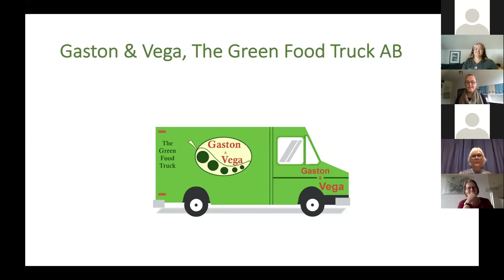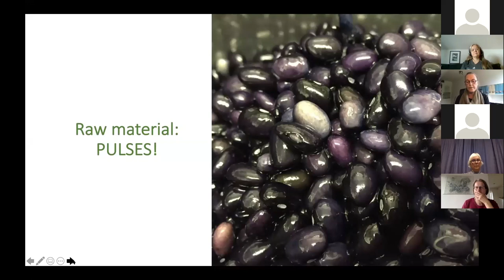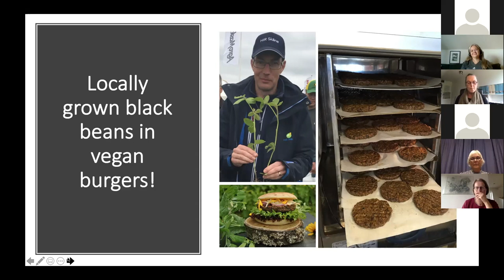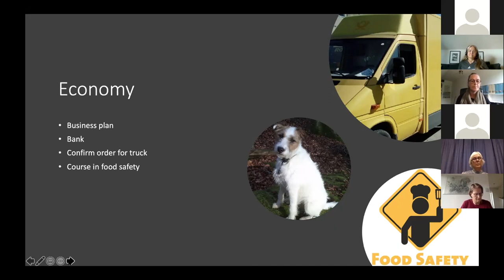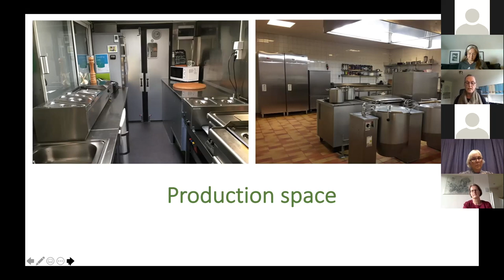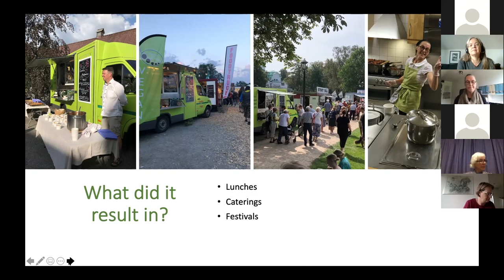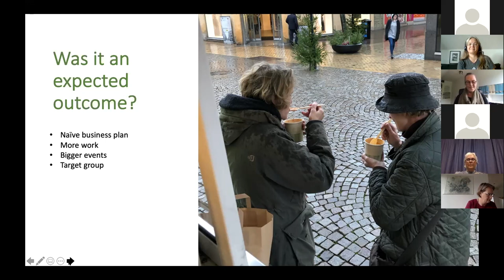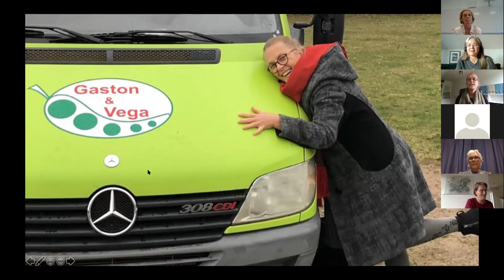Gaston & Vega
South Baltic FOODINNO
This project’s main objective is to strengthen innovation capacity in food SMEs by exploiting the potentials in network and innovation activities in triple helix cooperation between food SMEs, public sector and knowledge institutions. Through triple helix cooperations, the project builds a knowledge-bridge between SMEs, knowledge institutions and students, and public sector across the SBR supporting and facilitating growth and development in the food industry in SBR. No one can do it alone. Innovation interactions and activities will be implemented to convert future challenges into growth potentials in food SMEs within e.g. sustainability, health and vegetable proteins but also of an aging population, population growth and migration. Project partners from knowledge institutions have extensive experience working together with food SMEs strengthening growth. The partnership expects to change innovation capacity significantly in food SMEs by making development resources available for food SMEs of which many today lack innovation collaborations.